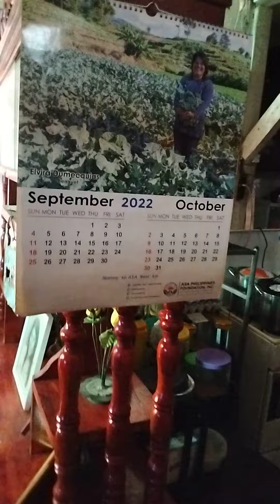The Home where I Sleep